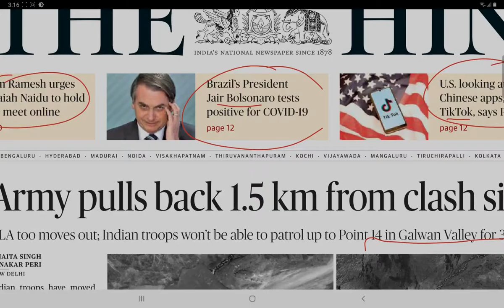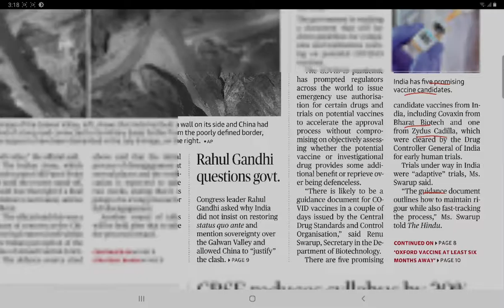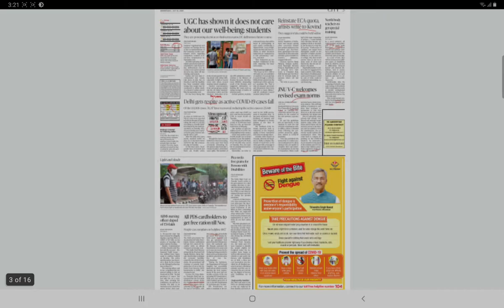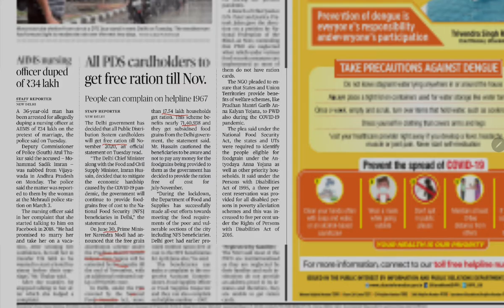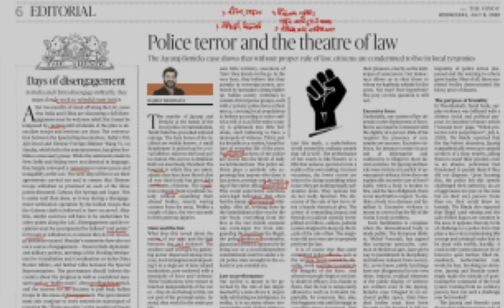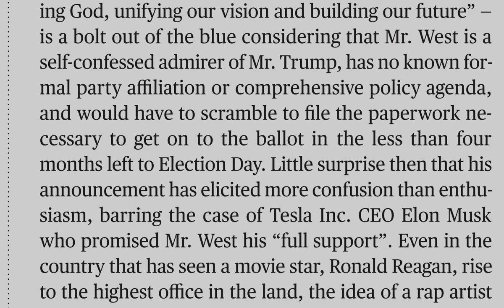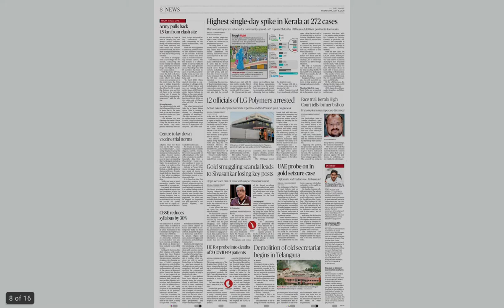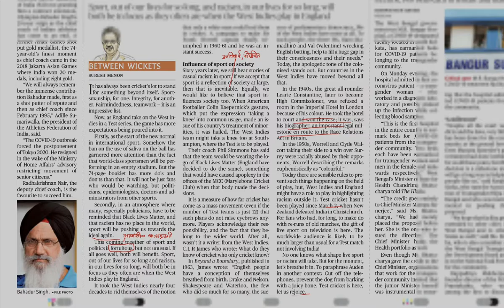The Hindu 8 July